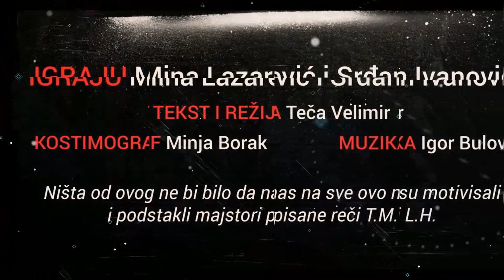JA(O) MENI - Predstava za odrasle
Još jedan rad by ŠAŠAVKO. Montaža promo materijala prdstave JA(O) MENI.